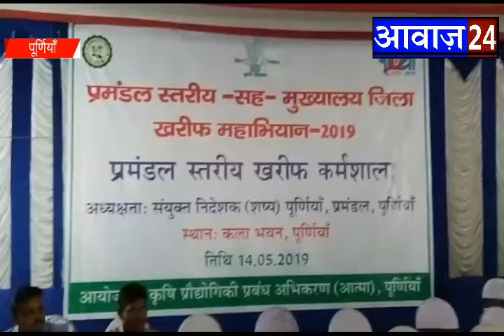आवाज़ 24 न्यूज पूर्णिया# प्रमंडलीय स्तरीय ख़रीफ़ कर्मशाला का स्थानीय कलाभवन में आयोजन !!